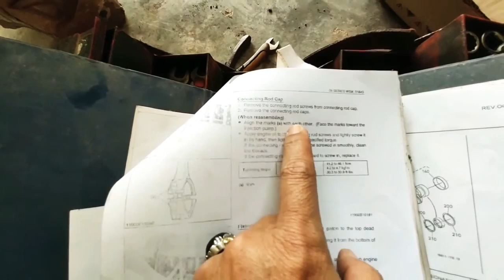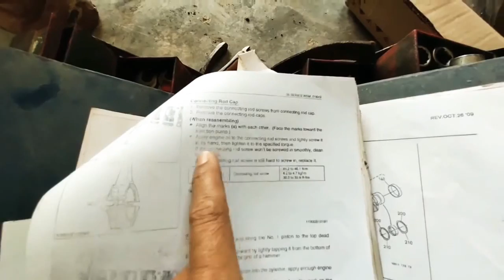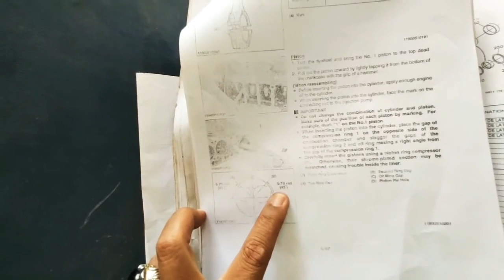Overhaul mesin diesel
diesel engine, diesel, Overhaul mesin diesel